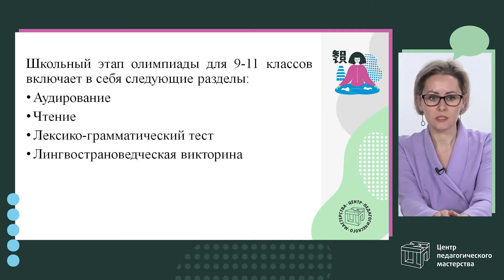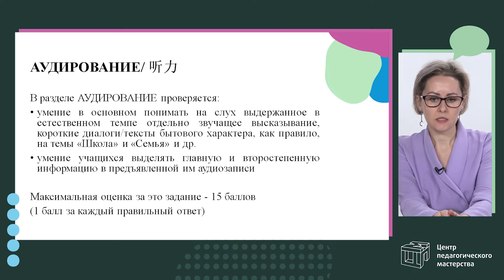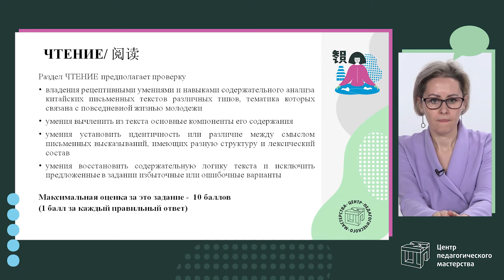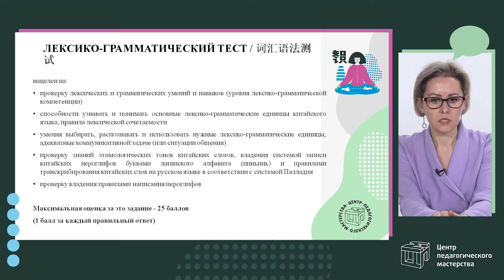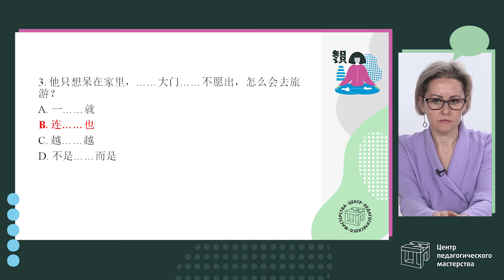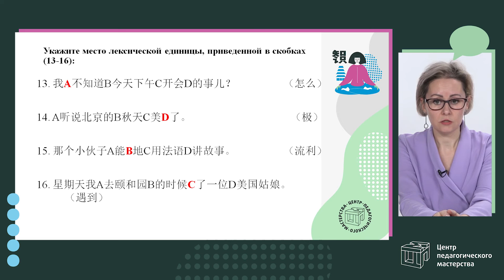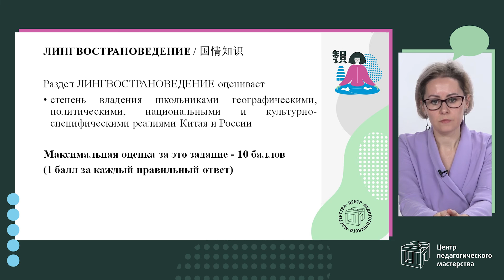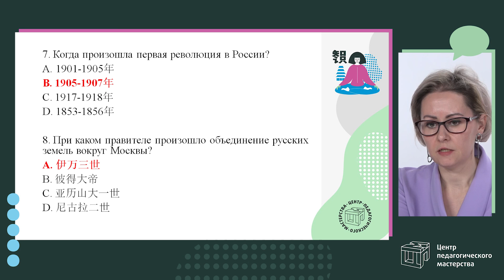Разбор заданий ШЭ ВсОШ по китайскому языку 9-11 класс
Старший преподаватель кафедры китайского языка переводческого факультета МГЛУ Наталья Чечина проводит разбор заданий школьного этапа ВсОШ по китайскому языку для 9-11 классов и объясняет правильность их выполнения.